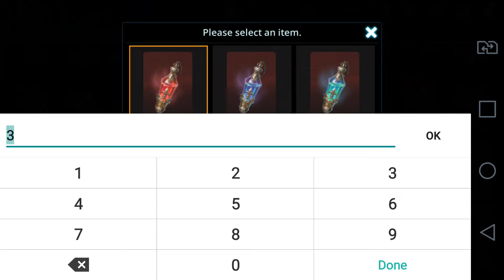Darkness Rises Witch Power Up to 31 Million & Challenging Dwarven Boss